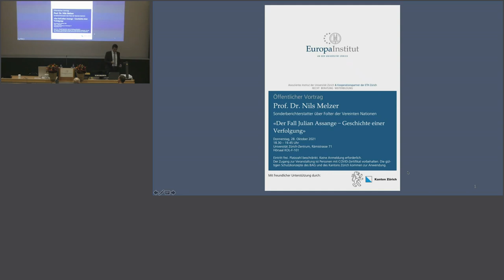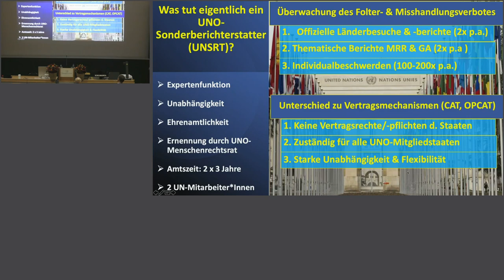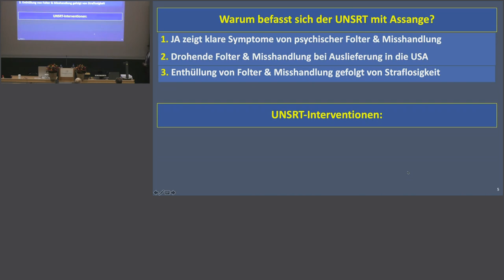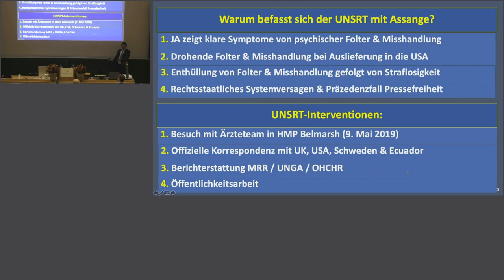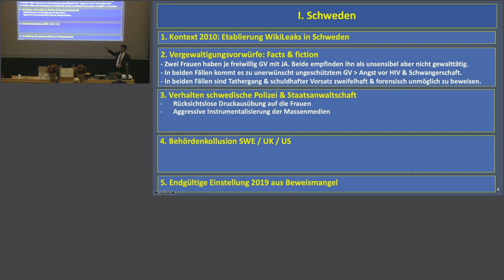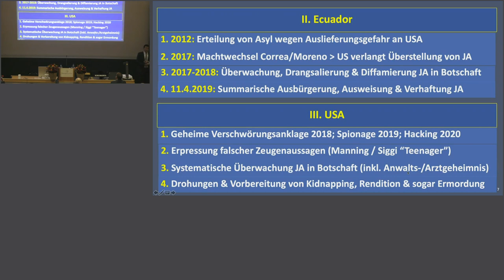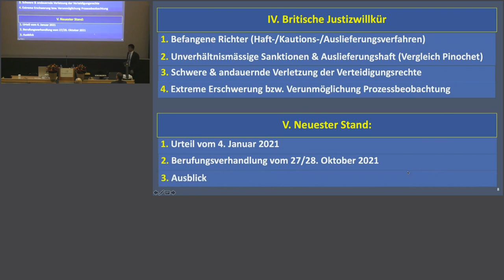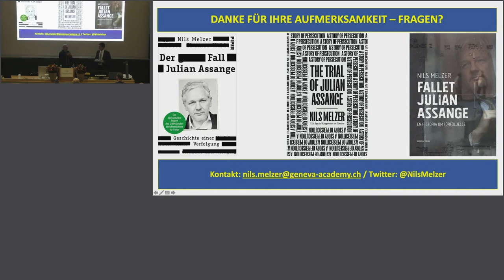Prof. Dr. Nils Melzer: Der Fall Julian Assange − Geschichte einer Verfolgung, 28.10.2021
Vortrag von Prof. Dr. Nils Melzer (Sonderberichterstatter über Folter der Vereinten Nationen).

Mit dem „Afghan War Diary“ veröffentlicht WikiLeaks 2010 das größte Leak der US-Militärgeschichte, mitsamt Beweisen für Kriegsverbrechen und Folter. Kurz danach verdächtigt Schweden WikiLeaks-Gründer Julian Assange der Vergewaltigung, und ein geheimes US-Schwurgericht ermittelt wegen Spionage. Als ihn Ecuador nach jahrelangem Botschaftsasyl der britischen Polizei überstellt, verlangen die USA sofort seine Auslieferung und drohen mit 175 Jahren Haft.

Nils Melzer, UNO-Sonderberichterstatter für Folter, will sich zunächst gar nicht auf den Fall einlassen. Erst als er Assange im Gefängnis besucht und die Fakten recherchiert, durchschaut er das Täuschungsmanöver der Staaten und beginnt den Fall als das zu sehen, was er wirklich ist: die Geschichte einer politischen Verfolgung. An Assange soll ein Exempel statuiert werden – zur Abschreckung aller, die die schmutzigen Geheimnisse der Mächtigen ans Licht ziehen wollen.